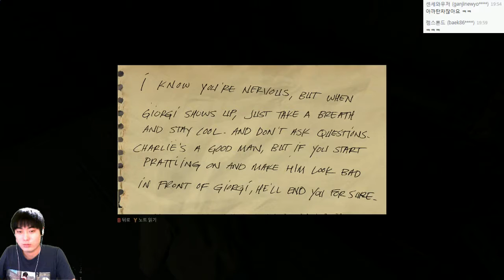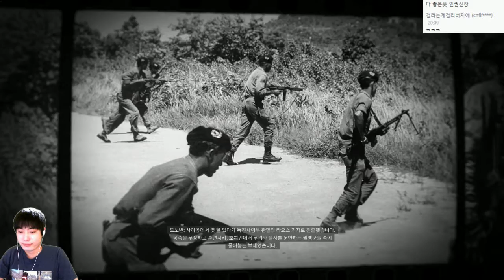[최신작] 마피아3 (MAFIA3) 고화질 | 미국식 깡패들 이야기 | #10 - by조마문 (PC)